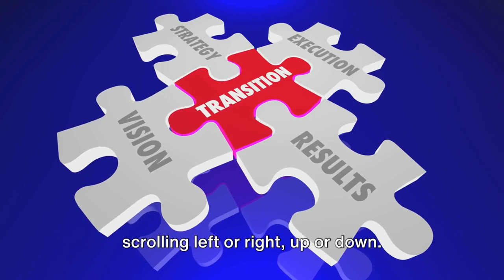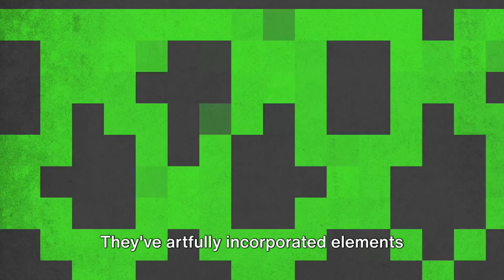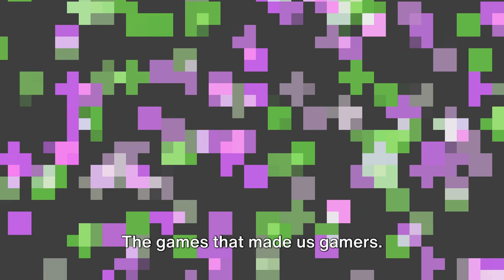The Ultimate Blast from the Past: Retro Gaming Fun!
Step into a pixelated time machine and journey back to the golden era of gaming with Flashback Fun! 🎮 Relive your cherished childhood memories through the magic of video games. These games give you good vibes! From classic consoles to retro arcades, we recreate the nostalgic ambiance that fueled your gaming adventures. 🕹️ Share laughs, stories, and high scores with friends as you rediscover the joy of gaming.